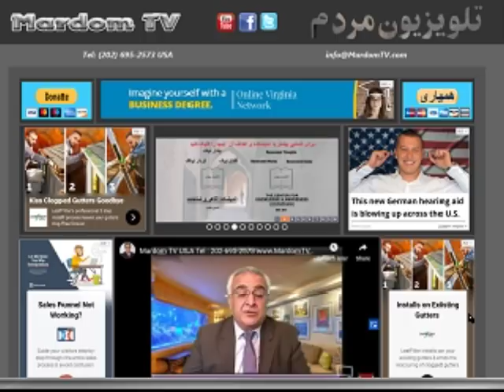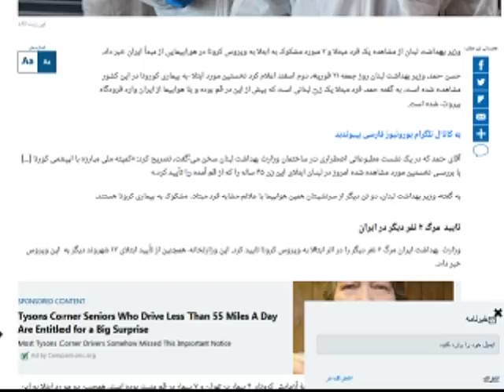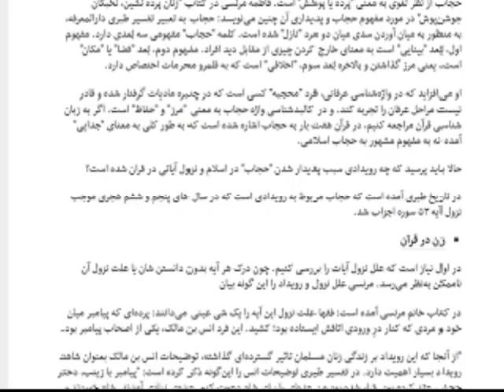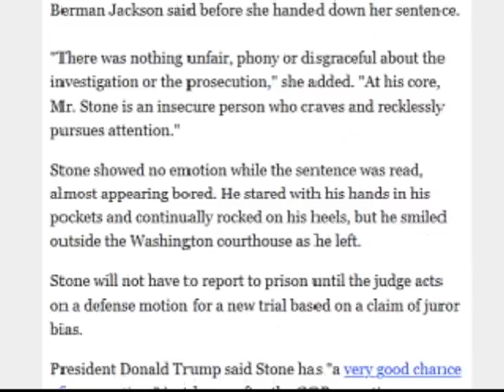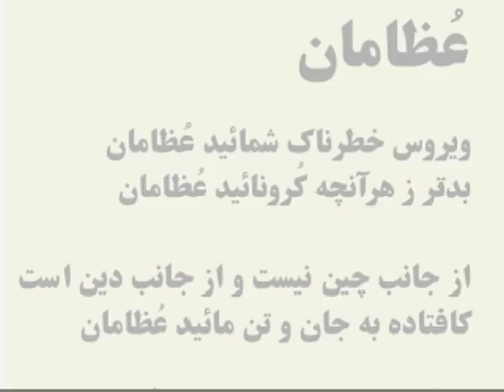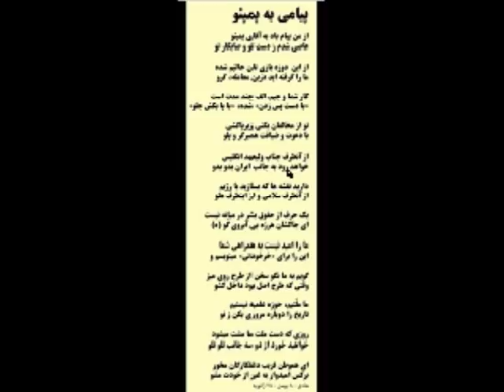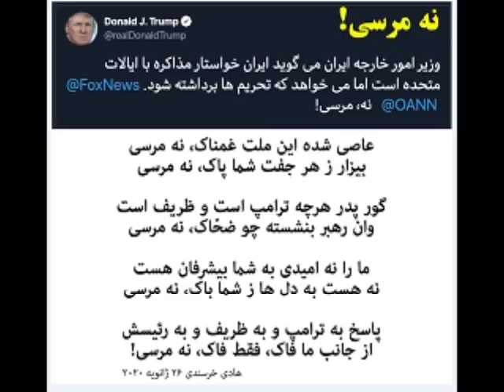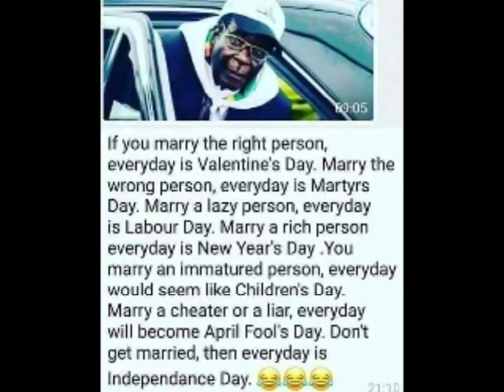Sorbi 2020 - 02 - 21 * Persian TV * Mardom TV usa * ​سربی با مردم ​